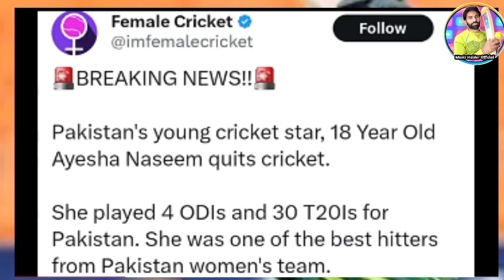Everyone Shocked When 18 Years Old Ayesha Naseem Announced his Retirement | Ayesha Naseem Retired